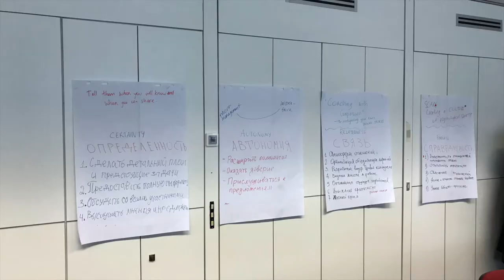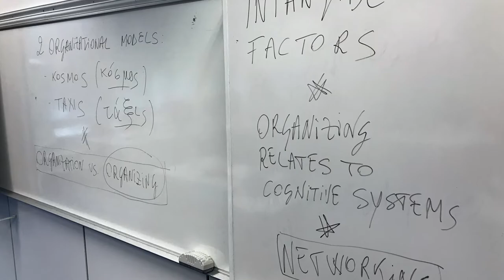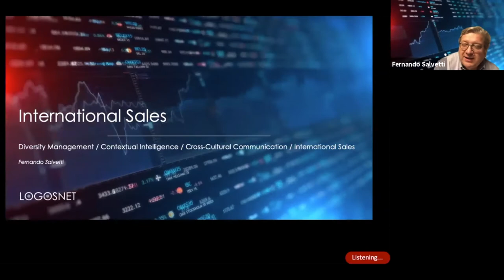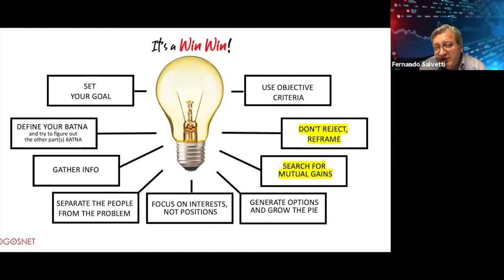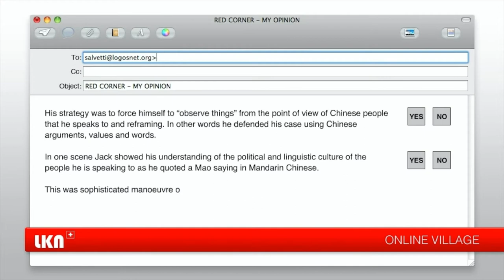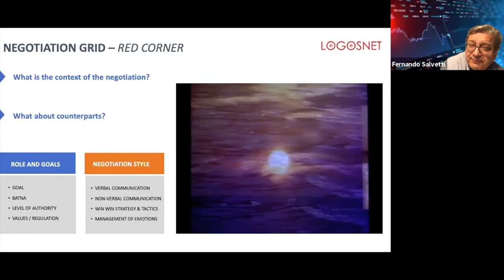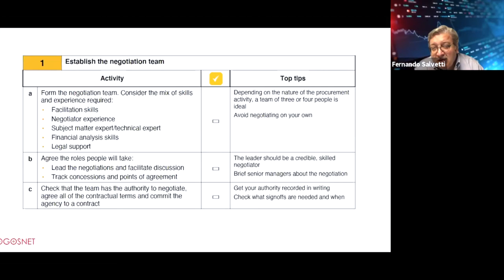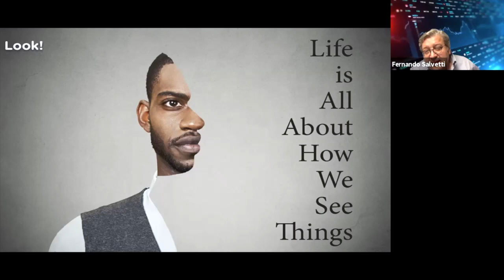Fernando Salvetti_Representative Lesson About International Sales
Dry run for the Harvard Derek Bok Center for Teaching and Learning